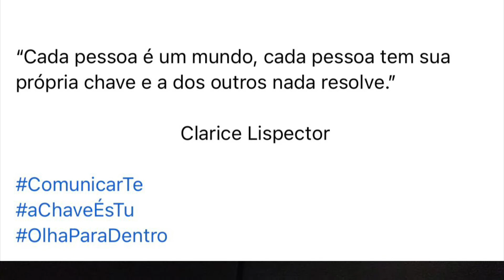A chave és tu ✍️ ComunicarTe 🗣 byPatríciaFreitas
Olá! Bem-vindos! 🙂
Este é mais um dos textos da minha página ComunicarTe, que são sempre inspirados por fotografias que tiro, e aos quais decidi dar voz, que é algo que também amo fazer, no âmbito da resolução de Setembro.

Desta forma materializo o meu propósito e o meu slogan voz, palavra, coração, comunicando-vos pensamentos, ideias e reflexões, do meu coração para o vosso.❤️

Espero que se sintam inspirados a viver a vossa melhor versão e a activar a vossa essência e poder pessoal…para mim é uma alegria comunicar-me e expressar-me desta forma.

Podem encontrar mais vídeos no canal acerca de músicas, reflexões, histórias, orações, leituras intuitivas de cartas e participações na rádio (pesquisem as listas de reprodução). ❤️